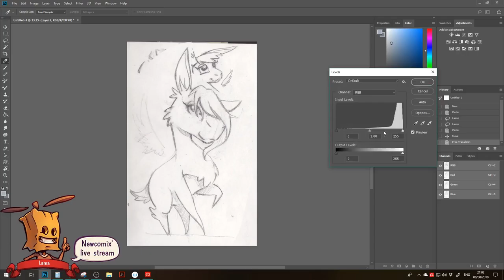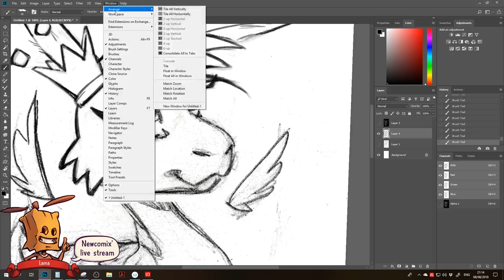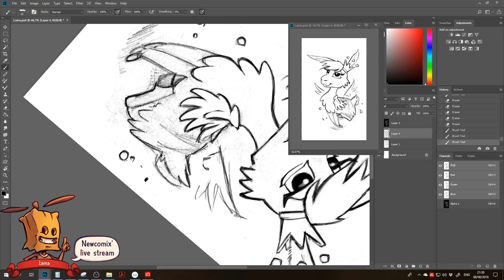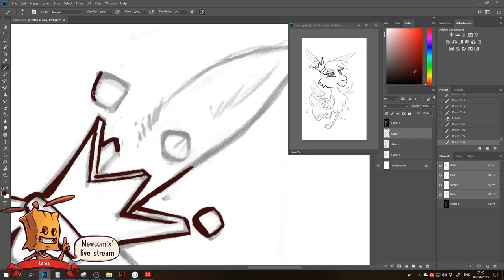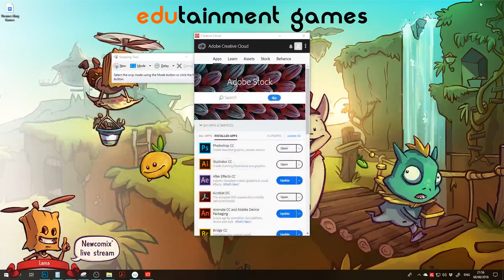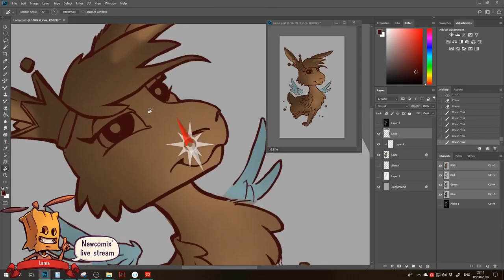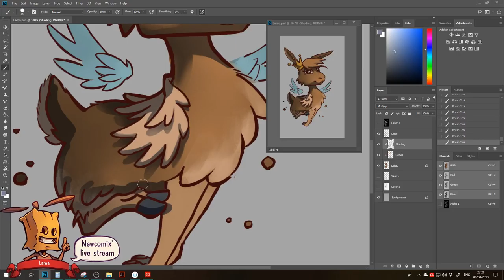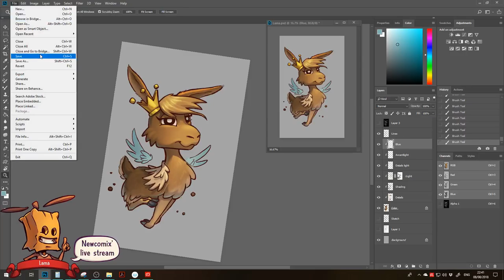Lama Line Art and Colouring 1/2 (livestream)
Just a lama